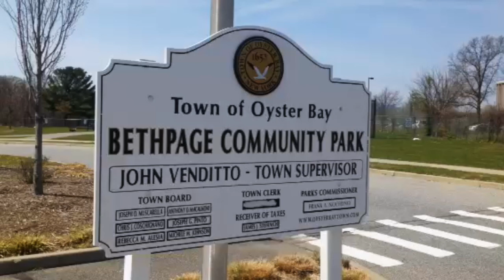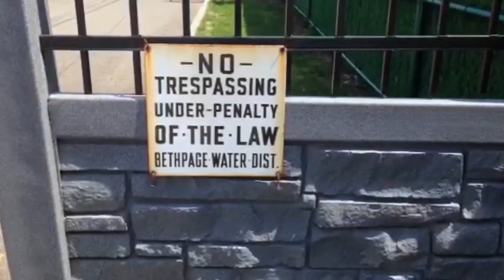A Widening Toxic Threat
This video is about the Grumman/Navy chemical plume.